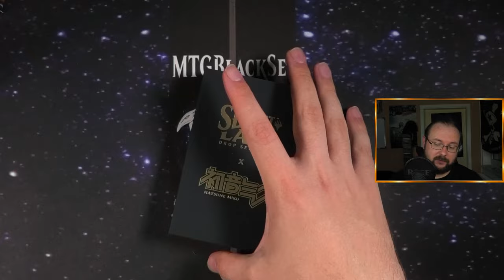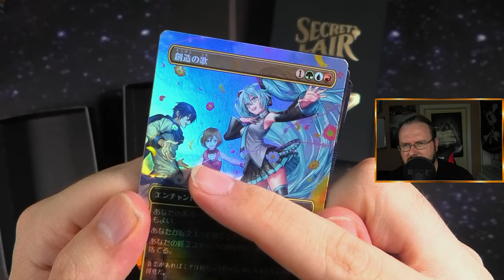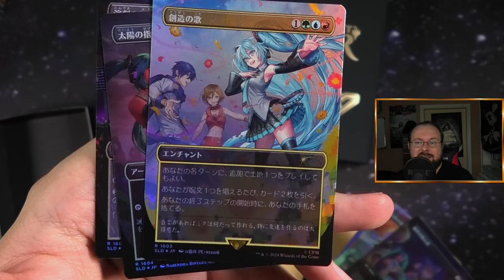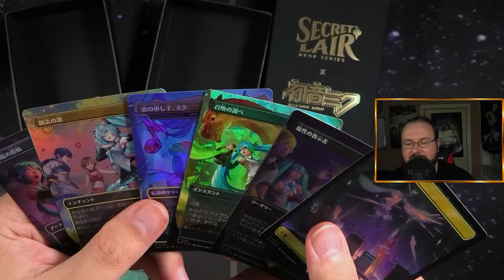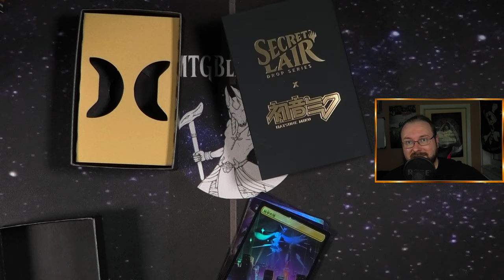Warum mag denn niemand Hatsune Miku: Digital Sensation? [Opening]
Im heutigen Video öffne ich das Secret Lair x Hatsune Miku: Digital Sensation! 🎶💻 Die Zusammenarbeit zwischen Magic: The Gathering und der digitalen Pop-Ikone Hatsune Miku bringt spektakuläre Karten mit einzigartigem Artwork, das Miku-Fans und Magic-Spieler gleichermaßen begeistern wird. Vom atemberaubenden Design bis zu den coolen Effekten der Karten, dieses Set ist eine echte Augenweide für jeden Sammler und Spieler!

Du willst sehen, welche Karten ich in dieser exklusiven Secret Lair Box entdecke? Dann schau dir das Video an und erlebe die perfekte Verschmelzung von Musik und Magie! 🎤✨

Vergiss nicht, einen Kommentar dazulassen, was du von dieser einzigartigen Kooperation hältst! Ist Hatsune Miku auch ein Star in deiner Sammlung?

Intro